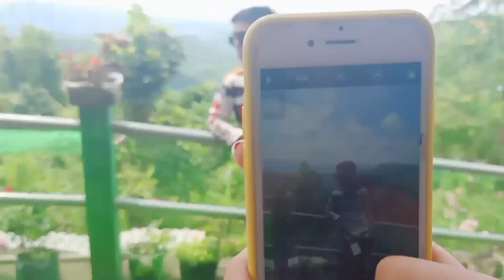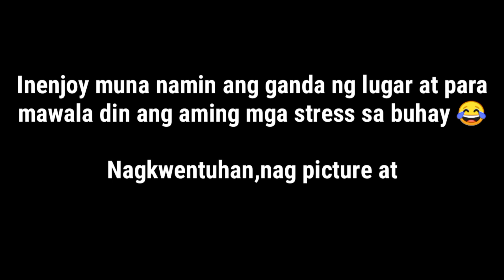LICAO LICAO & MT. BALAGBAG RIZAL | Vlog #41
First time namin mag chill ride guys! Hahaha. So, pasensya na din kasi wala pa tayong maayos na gamit for moto-vlog, Iaattract lang natin yan! 🤙 Hindi naman talaga moto vlog pero mga chill rides lang kami minsan guys hahaha pag kelangan ng alisin ang ating stresa sa buhay. 😂
So ayan, sinama namin kayo kasi gusto din namin makita niyo kung gaano kaganda ang lugar na aming napuntahan!!